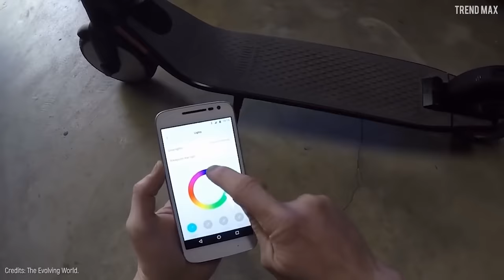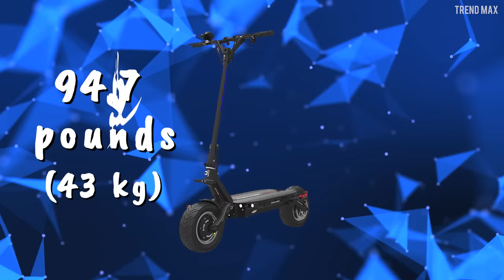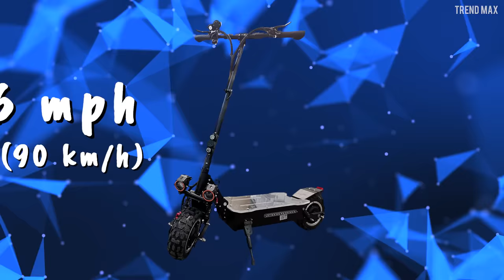Top 10 BEST ELECTRIC SCOOTERS 🛴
Convenient, easy to drive, eco-friendly, and relatively cheap. Scooters have taken over the cities and are here to stay! Do you want to know which ones are the best? Me too! Come along, and let’s find out!

XIAOMI MIJIA M365 PRO
It’s perfect as a mid to higher-end economic scooter. The Xiaomi M365 is great for moving around the city due to its aluminum alloy.

SEGWAY NINEBOT ES4
There’s nothing like going to work, to your friend’s house, or even going for a ride in a scooter, don’t you think? This wonderful scooter came from the merge between the Chinese company Ninebot and the American company Segway.

DUALTRON THUNDER
The Dualtron is a scooter that lives up to its name Thunder. It’s very fast and can reach up to 55.9 miles per hour!

NANROBOT LS7
Here is another brutal scooter. The Nanrobot LS7 is a great eco-friendly vehicle. Why is that? Well, it has a powerful 1800-watt motor, which allows a maximum speed of 52 miles per hour and a total driving range of 62.1 miles.

QIEWA Q POWER
From the small and remote island of Taiwan, where you can find scooters in every street, most of them gas-powered, the Qiewa came on the market and changed the game.

KAABO WOLF WARRIOR
The Kaabo Wolf Warrior is an electric scooter designed for the ultimate on and off-road experience. Its hydraulic system handles the instability and makes it very convenient for any terrain.

WORKS ELECTRIC HOLLYBURN P3
Made in North America, the Works electric P3 scooter gives you everything you need for a comfortable and smooth ride on and off the road.

MAXX OUTSTORM ULTRA HIGH-SPEED ES
The Outstorm will leave you wanting to hop on an eco-friendly and powerful vehicle. With a maximum speed of 56 miles per hour and a range of 61 miles, it becomes a really competitive rival in this top.

DUALTRON ULTRA
The winner is the Dualtron Ultra from the same British manufacturers as the 8th position in this top. It’s one of the most powerful scooters ever made due to its 5400 watts of power.

GUNAI ES
Here is an SUV you’ll love! Its 11-inch tires can conquer any surface without a problem. The powerful 1600-watt motor gives you the strength to climb up to 45-degree hills with ease.